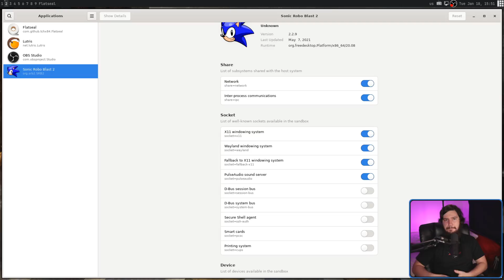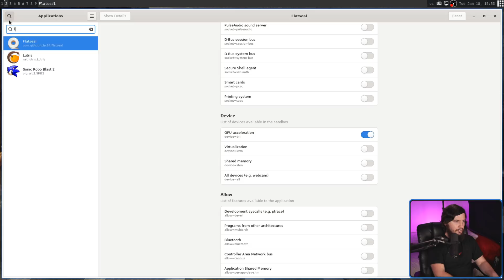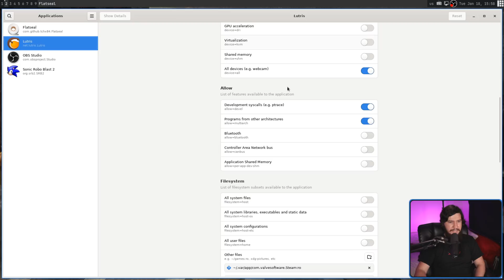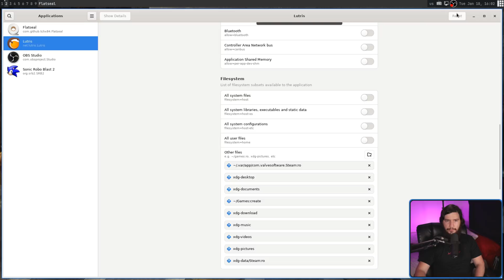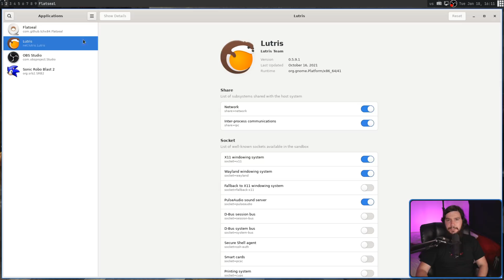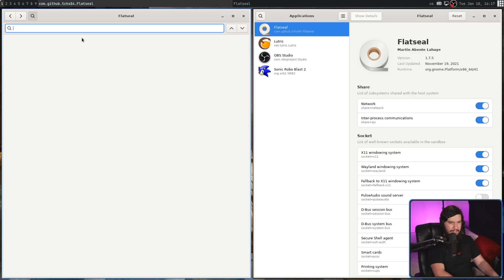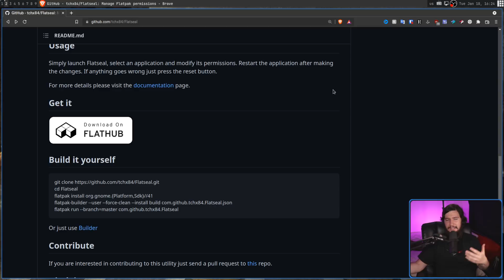Flatseal: Control Flatpak Permissions With Ease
It's not often you have to change flatpak permissions but whe you do doing so can be a little bit annoying so how aout with simplify it with a GUI, and that's exactly what Flatseal does.

Credits
🎨 Channel Art:
All my art has was created by Supercozman